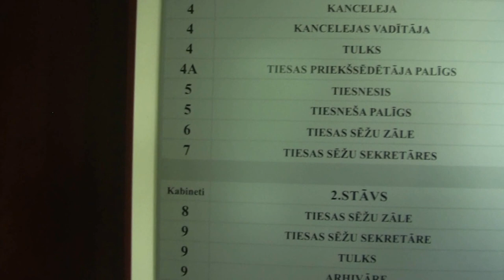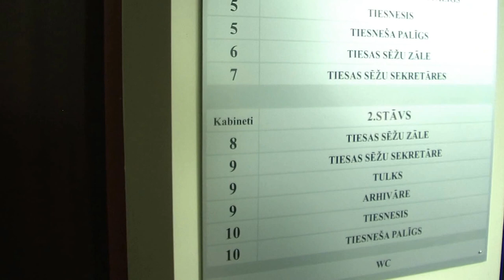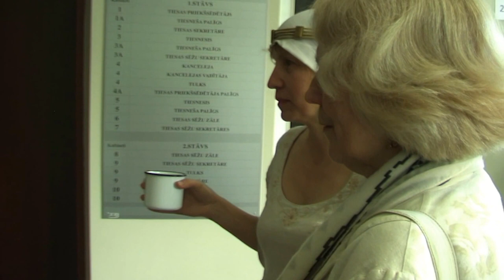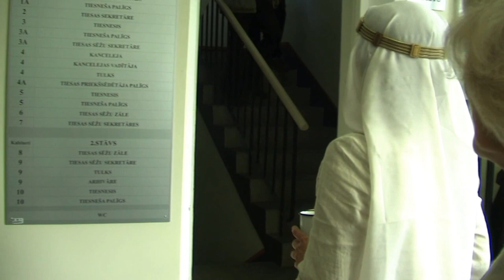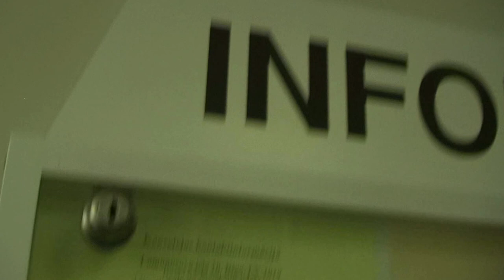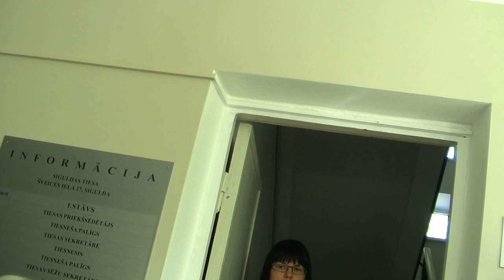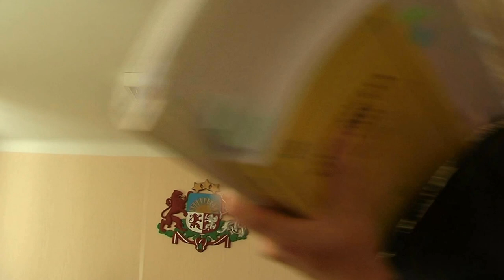Dittas Zemes Tiesa 3.08.16. Tiesības uz Tiesas Zāli. 2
LaBie.lv
Rīgas rajona tiesa Siguldā, Ditta Rietuma, LaBie.lv, Latviešu Biedrība, pamatiedzīvotāju tiesības, pamatiedzīvotāji, pamatiedzīvotāju goda tiesa, Latviešu Goda Tiesa

LaBie.lv

Noraidījums Rīgas rajona tiesas Siguldā tiesnesei Maijai Dreimanei un rīkojums pārvērst Civillietu par Kara Tiesas lietu